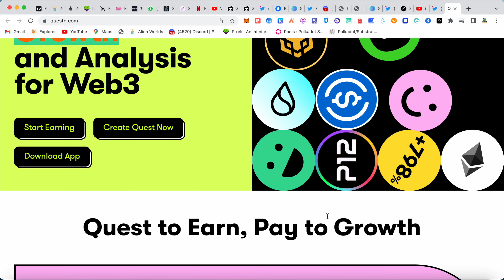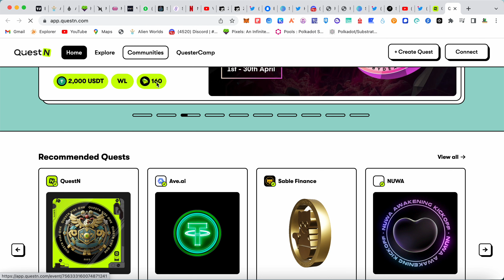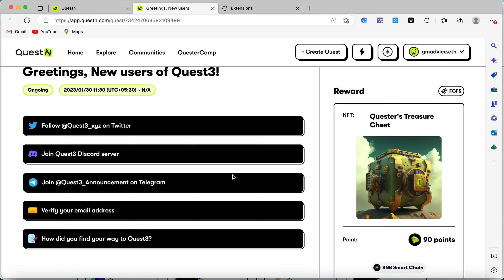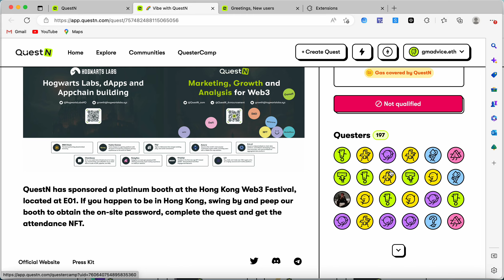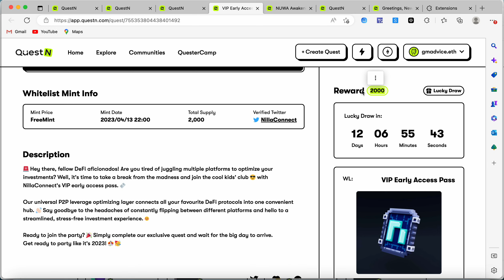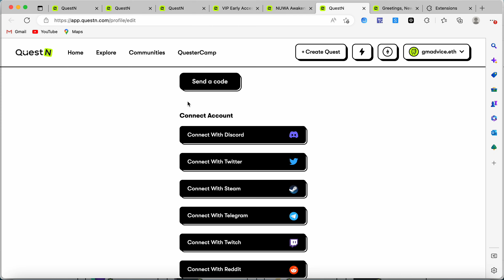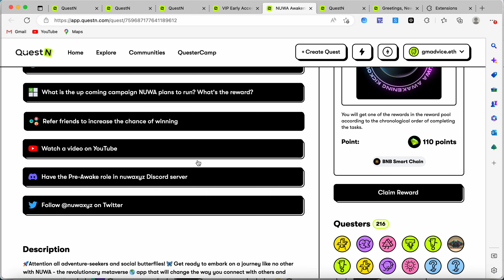QUESTN : Quest to Earn, Pay to Growth | Expected Airdrop | No Investment A Must Try | GmAdvice